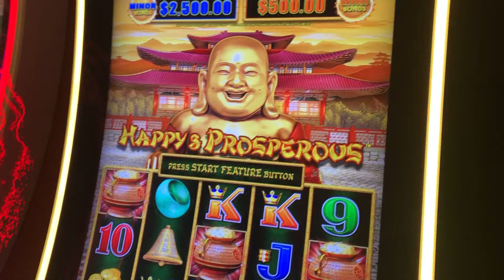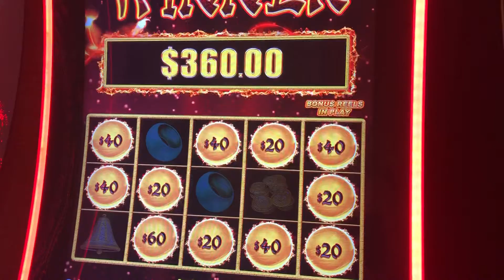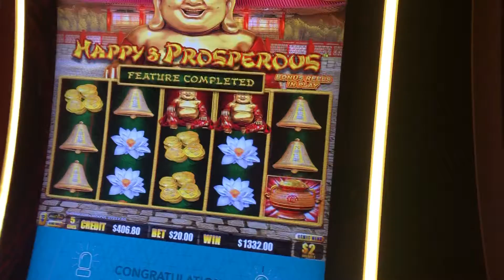December 21, 2020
$20 bet! Happy & prosperous! Handpay